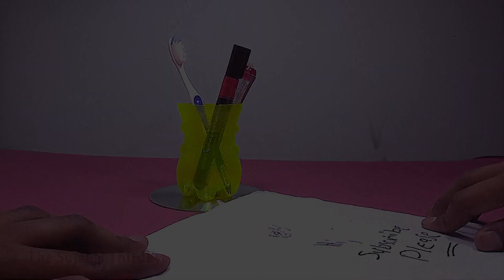Amazing creative idea with plastic bottle | Reuse Plastic bottle pen holder at home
How to make a beautiful pen or brush holder at home. A creative idea with plastic bottle reuse